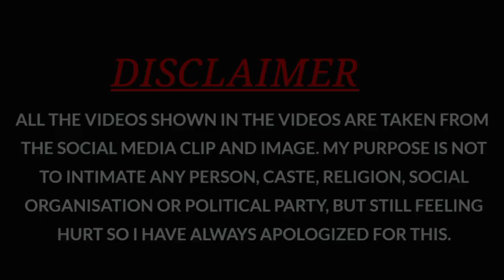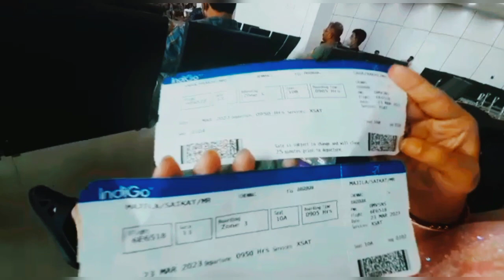Chennai tour // Merina beach tour // travel vlog // train journey // flight journey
Created by Saikat Majila
Travel Vlog

Siliguri to Chennai by train journey. Chennai merina beach enjoying. Chennai to Bagdogra flight. with @Storyliferakhi